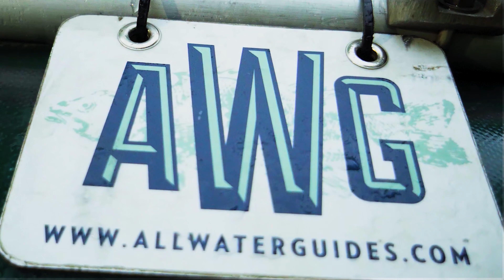I'm going to the Seychelles Bucket List Sh**t ! in 4k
Exciting news, Alvin is going to fish for 3 weeks in the Seychelles.  One of the top worldwide saltwater fly fishing destinations. This is as about as far away from everything as you can get. Check out this Yeti video to get you pumped for this one